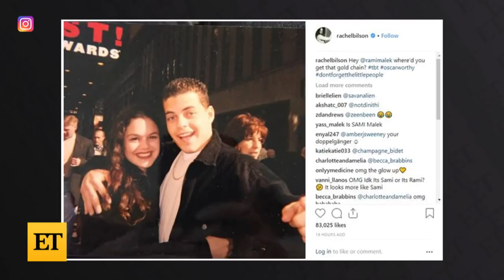Rachel Bilson Says Rami Malek Asked Her to DELETE Throwback Pic of Them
During an appearance on Dax Shepard’s ‘Armchair Expert’ podcast, Rachel Bilson says her former high school friend, Rami Malek, asked her to delete a fun throwback pic she posted of them.